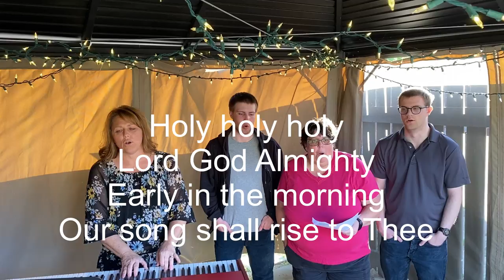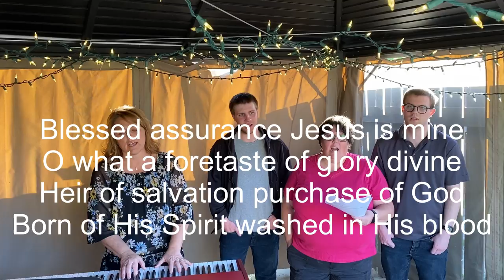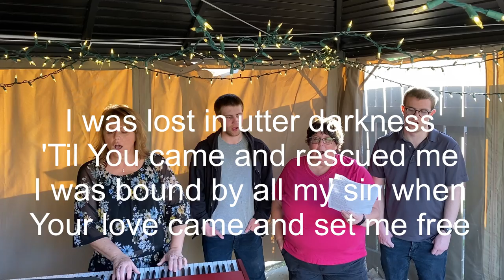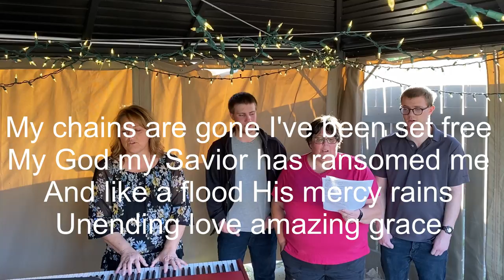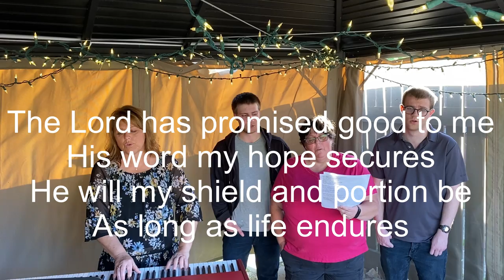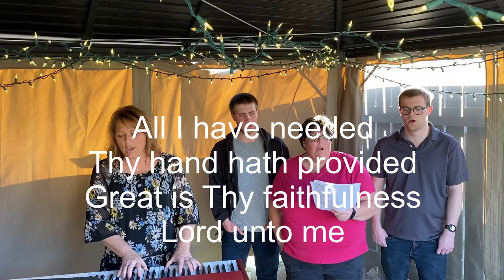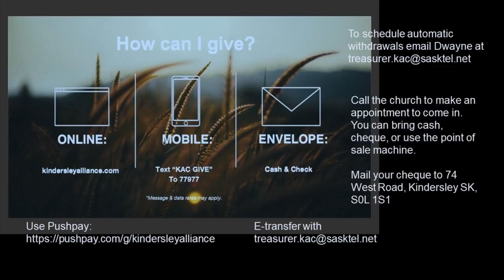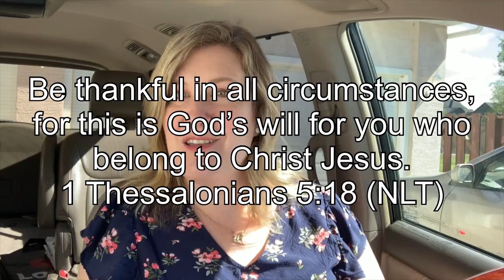June 21, 2020 Service, Mandy - Prayer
Blessed Assurance
CCLI Song # 22324
Fanny Jane Crosby, Phoebe Palmer Knapp

Come Thou Fount Come Thou King
CCLI Song # 4775010
John Wyeth, Robert Robinson, Thomas Miller

Amazing Grace
CCLI Song # 4768151
Chris Tomlinson, John Newton, Louie Giglio
Vamps Publishing (Admin. by Capitol CMG Publishing)
worship together.com songs (Admin. by Capital CMG Publishing)

Thomas Obediah Chrisholm, William Marion Runyan